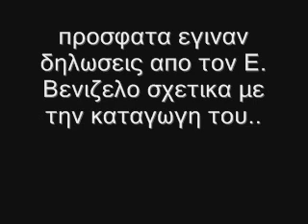Βενιζελος.. ο μητσοτακης μπμπας μου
apo radiofoniki ekpompi ellinofreneia